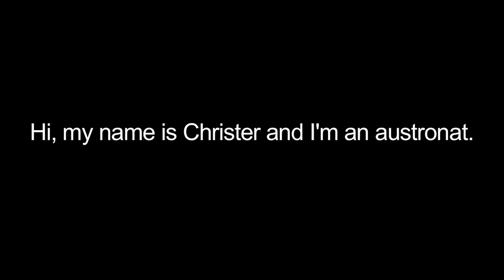Christer Fuglesang introduction Halda Sweden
ESA austronat Christer Fuglesang introduces himself and talks about his collaboration with Halda Sweden to launch an unique timepeice that wlll follow him on Discovery shuttle space flight.